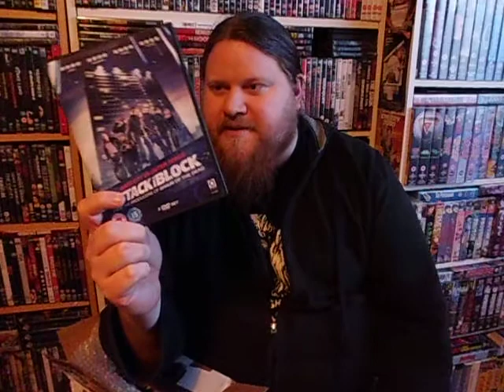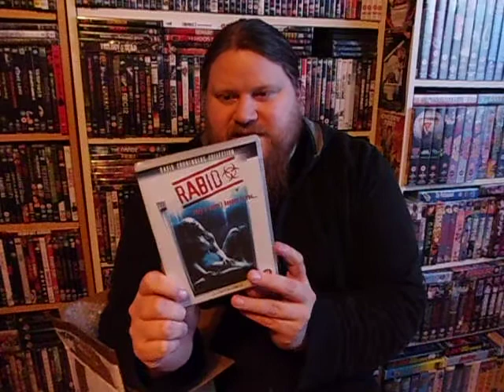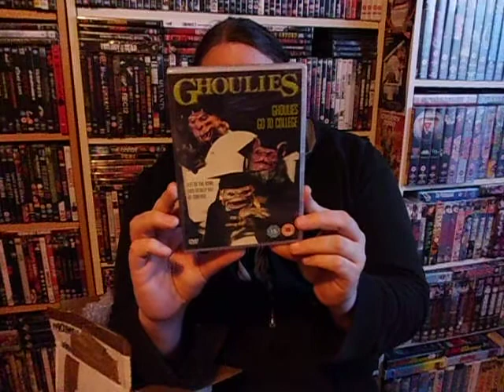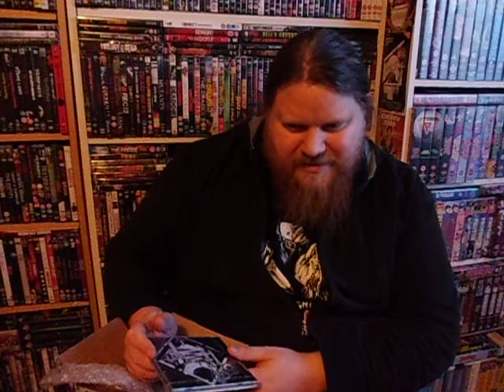Package from Luke aka miyacemu 2013-02-19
I thought the fun was over but i was wrong, an awesome trade package from a good youtube friend miyacemu also known as Luke arrived.

Way happy with what i found within the package. Big thanks to my bearded friend! Awesome trade! Love you bro :)